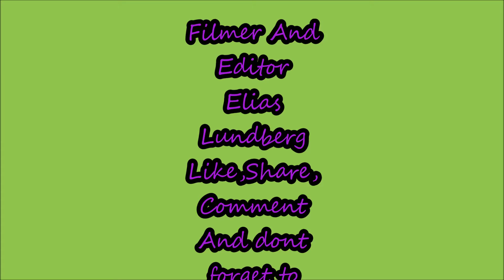Mercedes-benz VS Volvo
Hello this is Elias LundbergRacing. My mom and dad race 1v1 so enjoy. :D